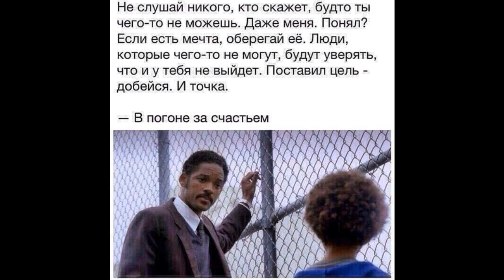you can be hero ^_^